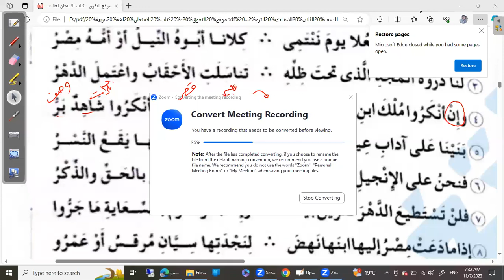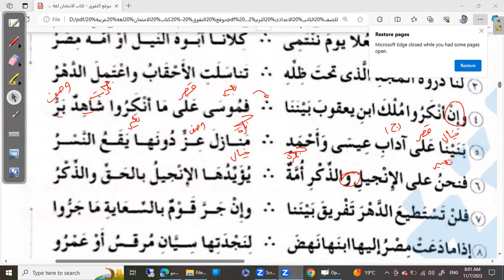3/تابع شرح نص( في حب مصر) في ماده اللغه العربيه للصف الثاني الاعدادي /مس شيماء جاهين